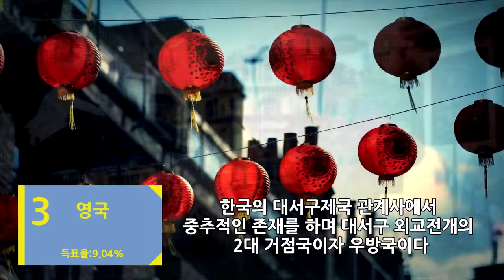한국인이 뽑은 가장 좋아하는 국가 Top10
제작 : SES Production
편집 : SES Production
기획 : SES Production
기획도움 : 정인상,Payet Dimetry,ap wc
영상 제작 도움 : 마호(매니저)
영상출처 : droneluftvideo.no,Rasmus Steen,Turkish Airlines,Артамонов ТВ,TnT Lapse,Ajeuro Abala,Bokah Media,marco sbardella,Vudo,photohod photohod
BGM 출처 : Syn Cole - Feel Good
인트로 BGM : Goldfish - Soundtracks and
아웃트로 BGM : SirensCeol - Coming Home
순위지정 : SES Production